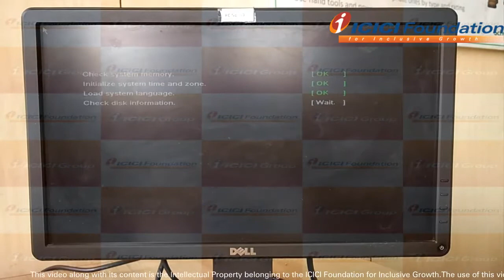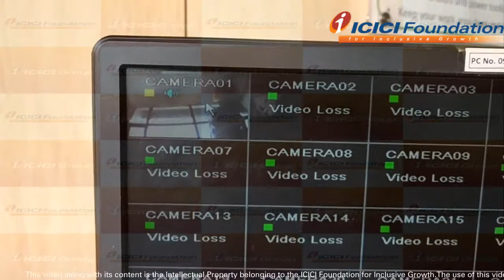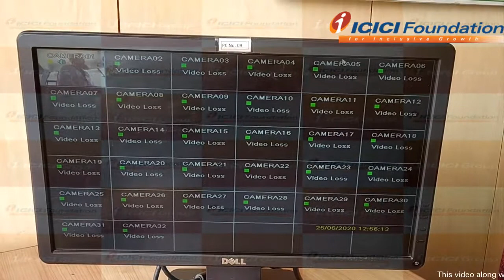Installation of CCTV Camera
Tutorial: install CCTV system on you own. Very simple and easy to understand video